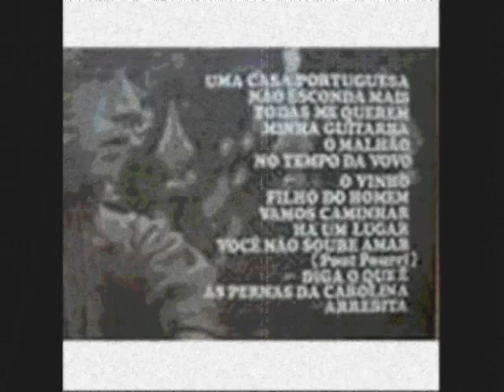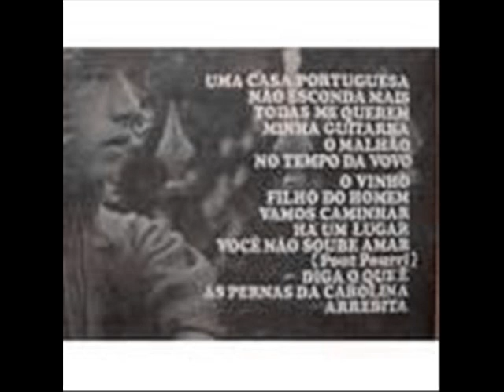roberto leal todas me querem.wmv